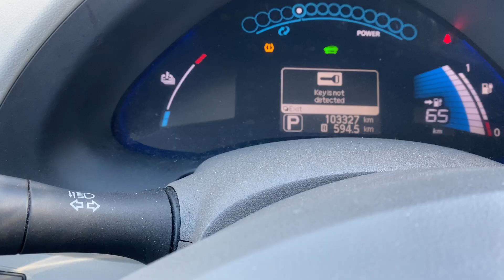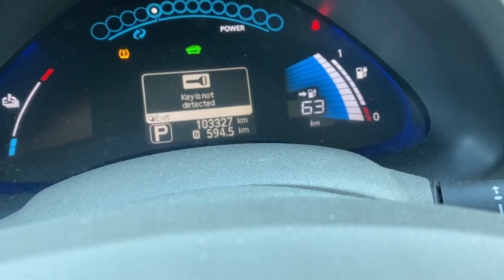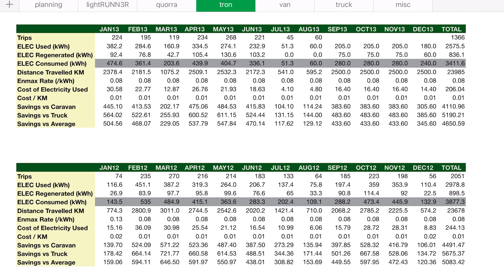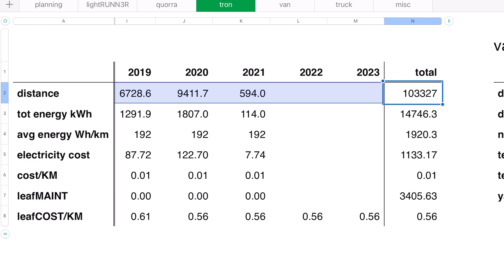Nissan Leaf 9 Year Review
Our little Leaf called TRON just turned 9 years old, and has covered over 103000KM’s.  Out side of the purchase price the maintenance was only $3405.63!!!  That’s better than any car we have ever owned!!!

StoryBlocks Music.